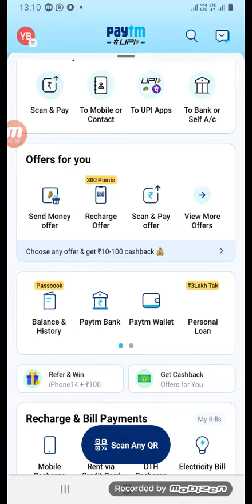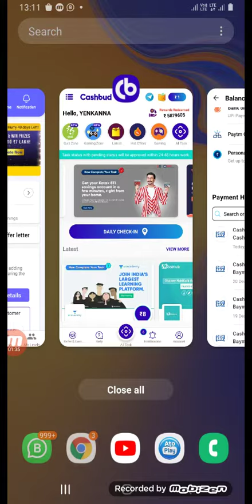CASHBUG WITHDRAWAL PROOF INTENDED PAYMENT JOINING FAST LINK DESCRIPTION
Download Cashbud app to earn upto ₹100 daily